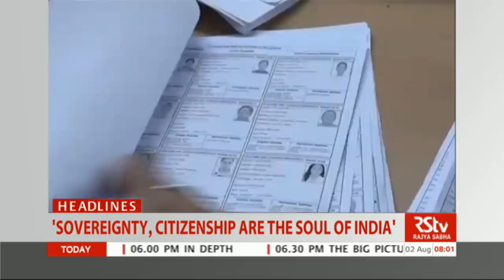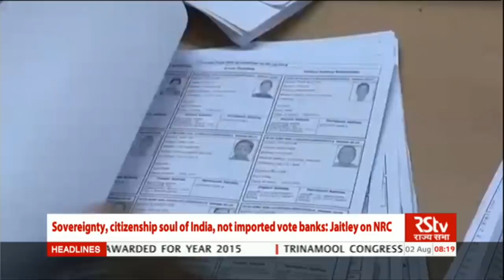English News Bulletin – Aug 02, 2018 (8 am)